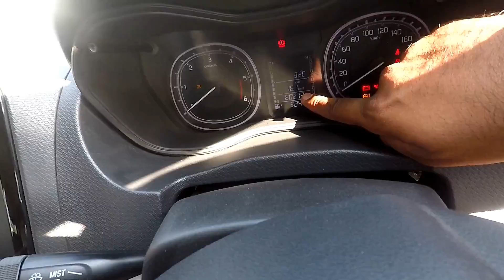Maruti Vitara Brezza Tyre Change After 60000 Kms | Yokohama Earthblu-A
in this video i have done tyre change video of my maruti vitara brezza . maruti gave apollo stock tyres and these tyres lasted for 60000 kms . i switched to yokohama earthblu-a . these tyres costed around me 32500 inr.